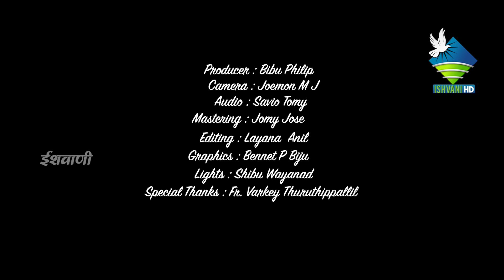NIRMAL VACHAN | FR.VARKEY THURUTHIPPALLIL | LENT SEASON 5TH DAY